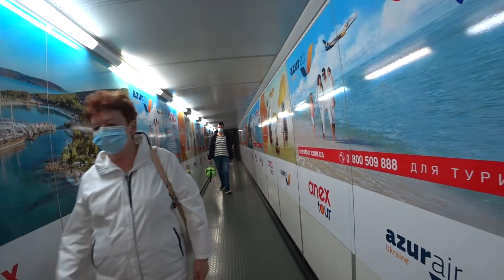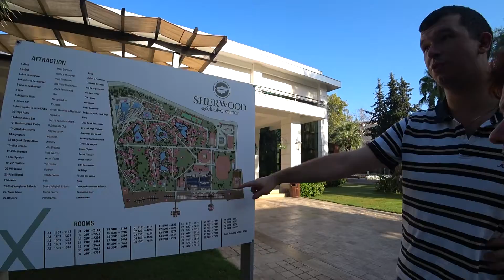В Анталию из Киева (в условиях пандемии 2020)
Летим в Анталию из Киева (в условиях пандемии 2020)